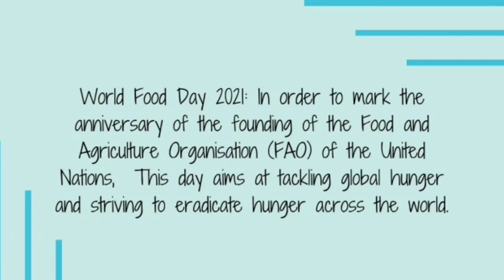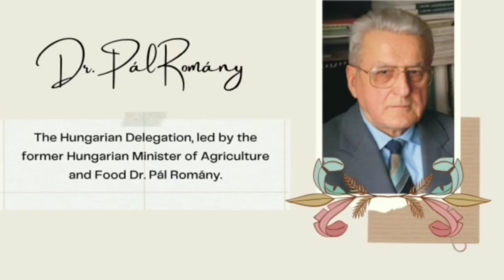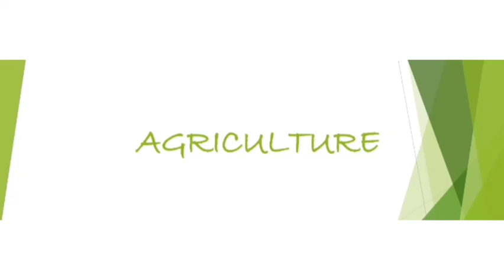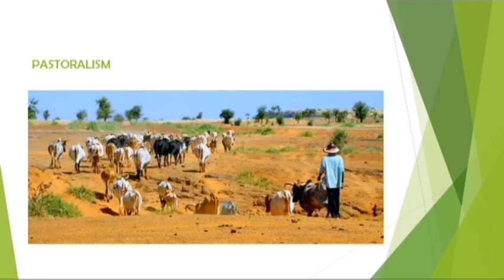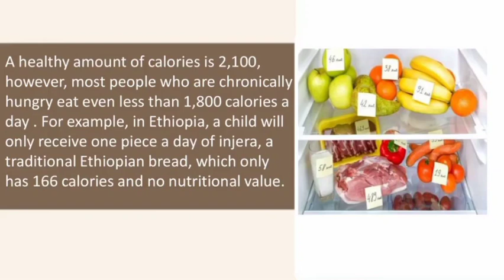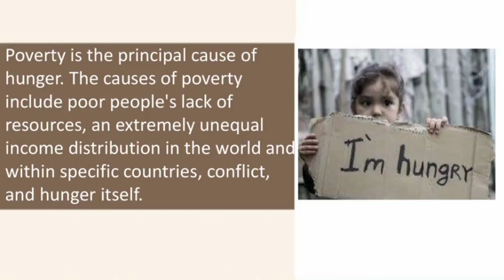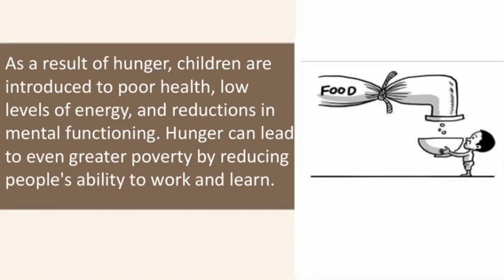KIKANI VIDHYA MANDIR - Assembly on World Food Day